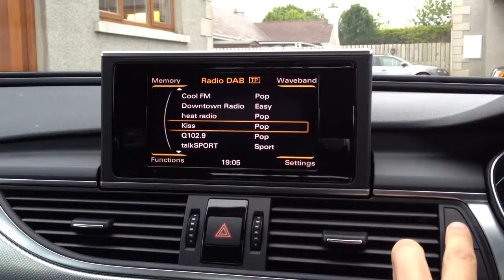Audi A6 2013 radio system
Good idea